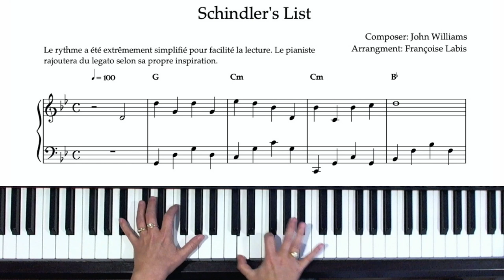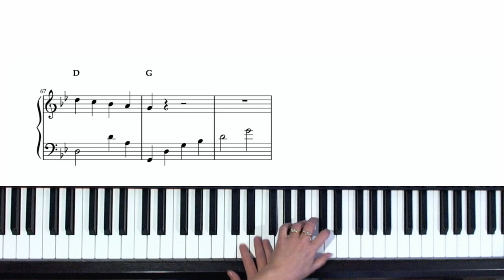Schindler's List Theme - Piano with score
🎹  Immerse yourself in the stirring beauty of *Schindler's List,* an iconic piece known for its emotional depth and poignant melody. With my *Complete Song Kit* you can bring this moving composition to life, no matter your skill level.

Whether you're a fan of timeless movie scores, a student of emotive music, or looking to expand your piano repertoire, my comprehensive piano kit offers everything you need.

*What's Inside the Kit?*

- *Step-by-Step Lesson:* Designed for pianists at all levels, this lesson (in French (do ré mi) with English subtitles (ABC)) guides you through each section of the piece.
- *Synthesia-Style Tutorial:* A visually engaging way to learn the music, perfect for those who prefer a more interactive approach.
- *Hands and Scrolling Score Tutorial:* Detailed view of my hands and the scrolling score, helping you master every note and chord.

🎼 Professionally Arranged *Sheet Music*
🎹 *MIDI File:* Ideal for in-depth practice and perfecting your interpretation with Synthesia.

This kit is your key to unlocking the full potential of "Schindler's List," allowing you to play with ease and emotional expression.

Begin your journey into the heart of this powerful soundtrack today and discover the joy of playing "Schindler's List" on your piano!

Your support helps me create more resources for piano enthusiasts like you!